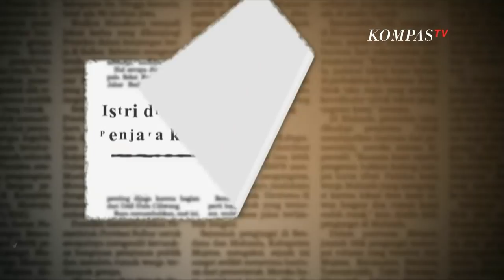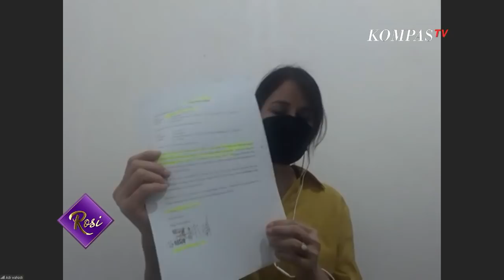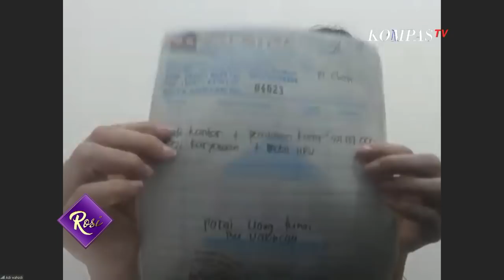Komnas Perempuan : Suami Tuntut Istri Bukti Lemahnya Pengetahuan Penegak Hukum Baca UU KDRT - ROSI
KOMPASTV - Komisi Nasional Anti Kekerasan Terhadap Perempuan, menyesalkan proses hukum pada Valencya, yang dituntut satu tahun penjara karena memarahi suaminya yang mabuk. Komisioner Komnas Perempuan, Siti Aminah Tardi menyebut, kondisi tersebut merupakan bukti ketidakmampuan aparat penegak hukum, khususnya kepolisian dan kejaksaan, dalam memahami UU KDRT. Sebab, jika mempertimbangkan bentuk-bentuk ketidakadilan yang dialami Valencya selama 18 tahun, tidak semestinya Valencya ditempatkan sebagai tersangka atau terdakwa.

Komnas Perempuan menerima banyak laporan kasus serupa, agar tak menjadi preseden buruk, Komnas Perempuan mendesak aparatur hukum, menghentikan tindak kriminalisasi terhadap perempuan korban KDRT.

Selengkapnya hanya di dialog Rosianna Silalahi bersama Valencya Lim (Terdakwa Kasus KDRT-Psikis), Putri Ibu Valencya, Iwan Kurniawan (Pengacara Terdakwa), Siti Aminah Tardi (Komisioner Komnas Perempuan), Kalis Mardiasih (Aktivis Perempuan dari Jaringan Masyarakat Sipil Untuk Pengesahan RUU Penghapusan Kekerasan Seksual), dan Fadh Pahdepie (Penulis) dalam ROSI Eps. Hukum Timpang Bagi Perempuan. Tayang Kamis, 18 November 2021 pukul 20.00 WIB hanya di Kompas TV, Independen Terpercaya.